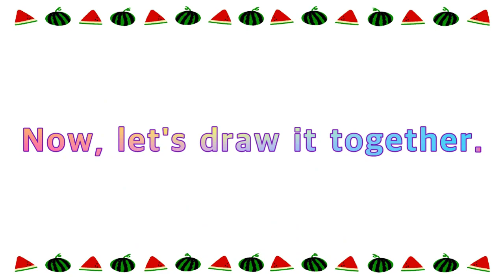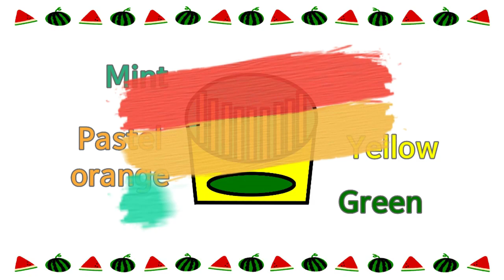How to draw a french fries easy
french fries, 감자튀김, フライドポテト, khoai tây chiên drawing
Dễ dàng vẽ từng bước